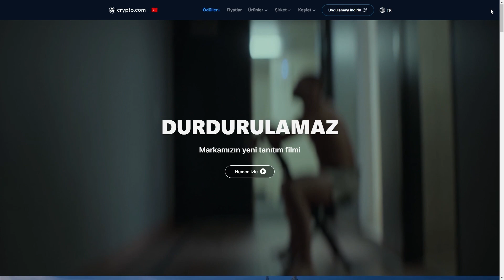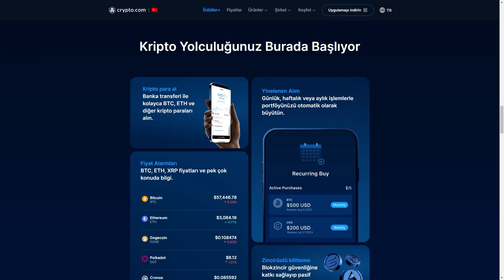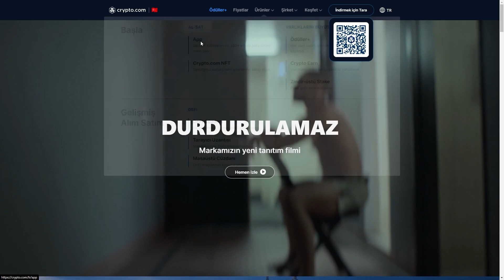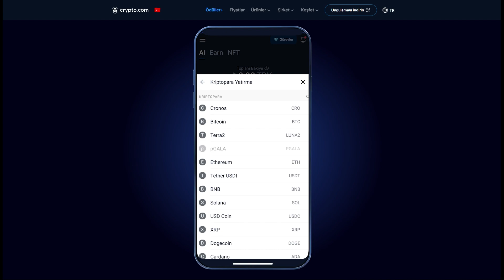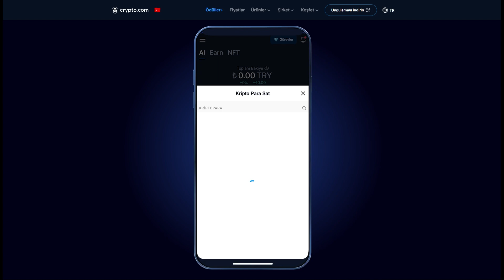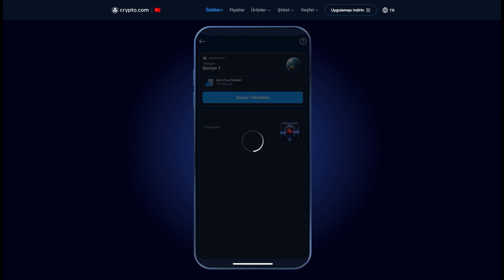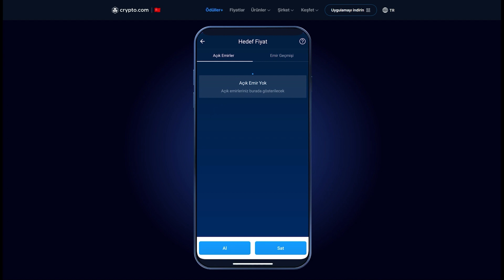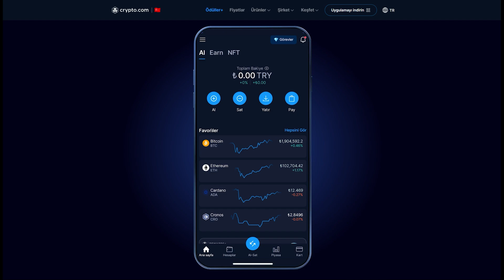Crypto.com Borsası Nasıl Kullanılır ? | Avantajlar ve $50 Bonus | DMR Kripto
00:00 Intro
00:10 Giriş
00:29 Crypto.com Nedir ?
04:14 Crypto.com Uygulaması Nasıl İndirilir ?
04:50 Crypto.com App
05:20 Para Yatırma/Çekme
06:33 Alım/Satım Nasıl Yapılır ?
07:45 Crypto.com Earn
09:54 Crypto.com Missions
09:14 Emir Çeşitleri
12:45 Referans Linki İle Kayıt Olun
13:17 Outro

UYARI!!